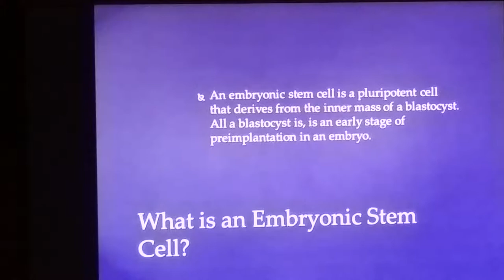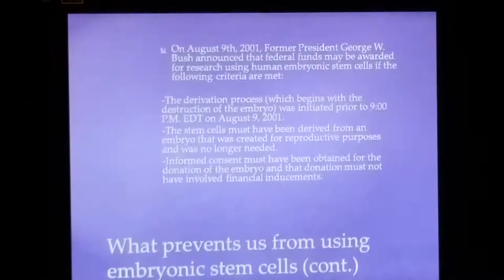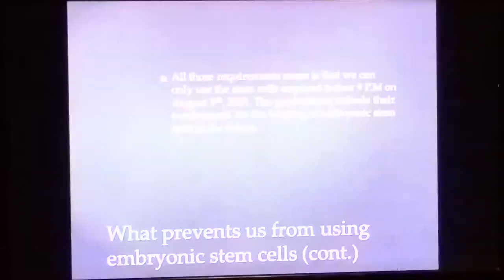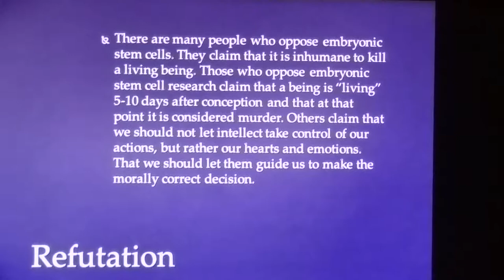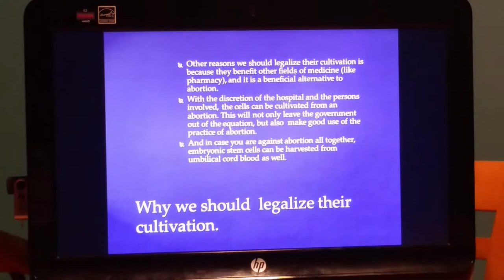English 1301 Research Project Lecture